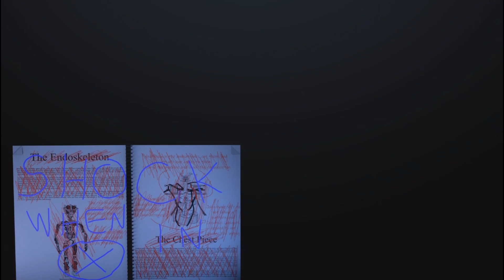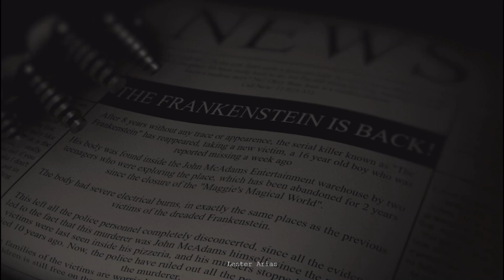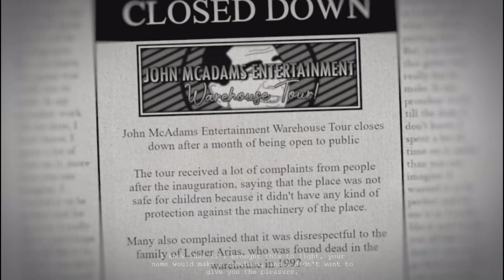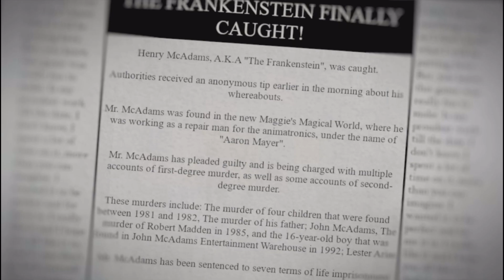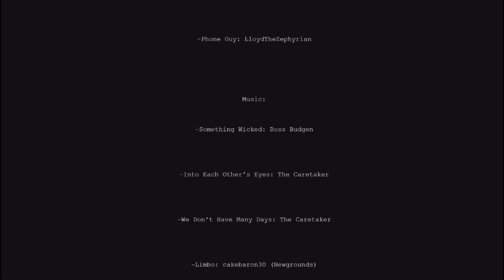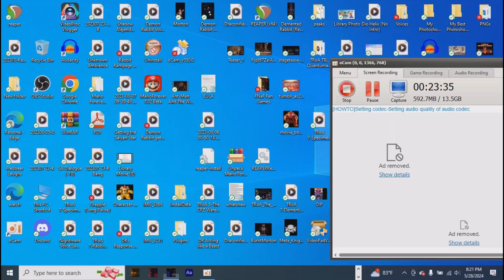Five Nights at Maggie's 3: The Reboot - Night 6, Ending and Extras